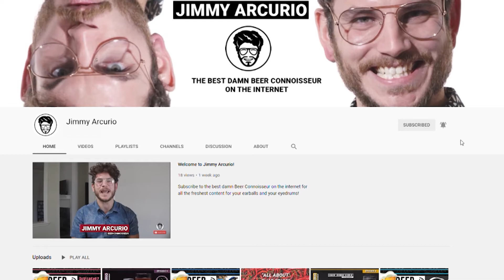Smooth Jazz at it's finest! | Jimmy Arcurio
For fans of Smooth Jazz. Also for fans of Entertainment, Comedy, and Beer!

Jimmy Arcurio brings you another soon to be classic banger "Blackberry Brewski" featuring Friends and Allies Brewing "Blackberry Bearliner Weisse"

Make sure to check out Episode 9 for all the drama in this special episode of "Beer of Our Lives".